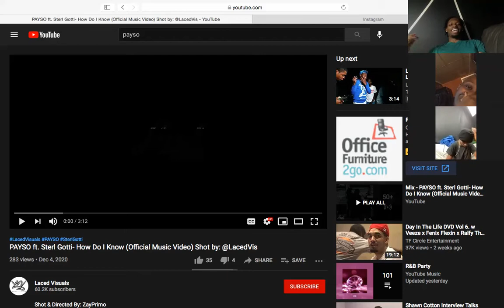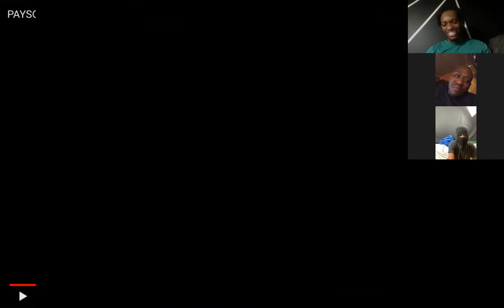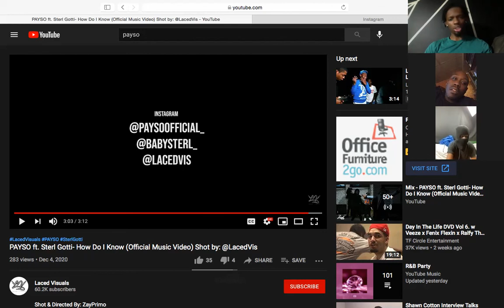Payso ft. Sterl Gotti - How Do I Know (Official Music Video Reaction) w / Noble Paige Patrick